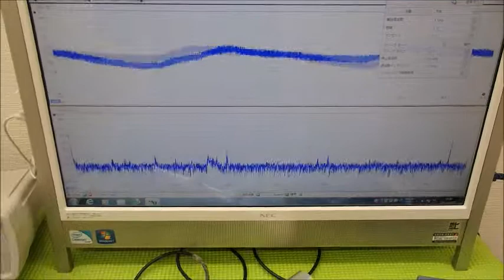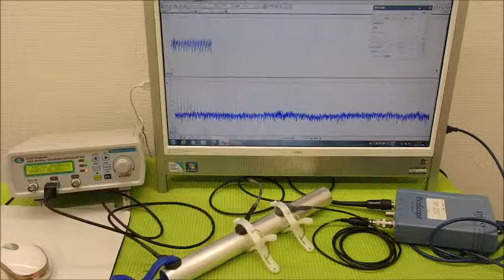音圧測定装置：超音波テスターを利用した実験動画 ultrasonic-labo